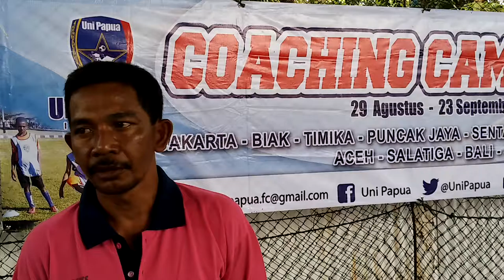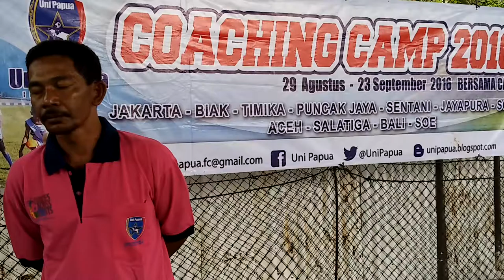CAC UPACH SEPT2016 7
Testimonial dari salah seorang peserta Pelatihan Pelatih se-Aceh.
Uni Papua FC Kuta Gle Aceh secara resmi dan sukses telah menyelenggarakan kegiatan kepelatihan taraf Internasional bekerja sama dengan Coaches Across Continents (Pelatih Lintas Benua) dan Pihak - Pihak Terkait lainnya seperti Asprov PSSI Aceh, KONI Aceh, dan lain - lain.